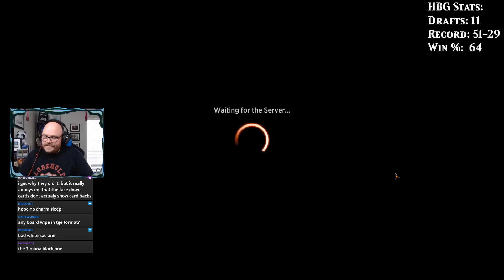Baldur's Gate Draft #6 | MYTHIC Premiere Draft | Magic: the Gathering Arena